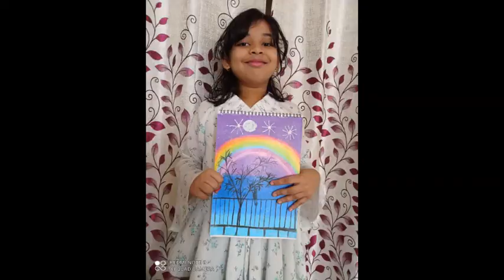Art nature oil pastel rainbow scene drawing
Art and craft oil pastel nature scenery